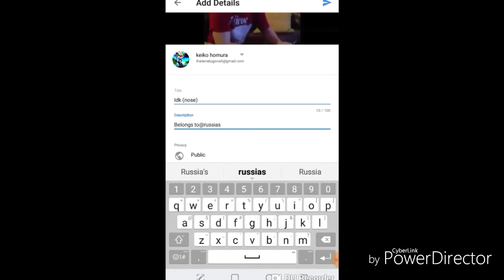How I Make High Quality Edits 👌 (tutorial)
This is a joke bros 👌 Just a friendly reminder that most of the stuff on this channel ain't mine 👌 This is just where I get my edits, okay? 👌 I get them from Instagram 👌 (mainly) 👌